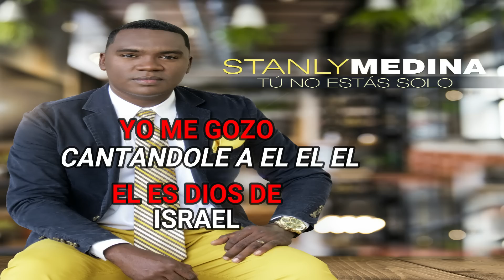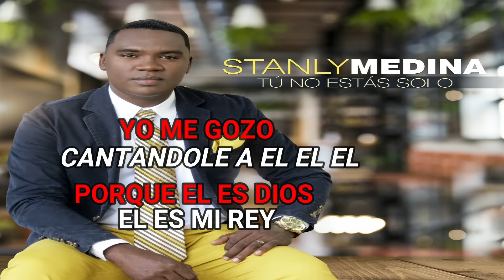Me Acabo De Enamorar ( Stanly Medina ) MJUAN LISMERENGUE ROMANTICO CRISTIANOerengue Romántico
merengue romántico con amor y sabor para que te lo goces

Categoría ,merengue romántico
Música con letras
Artista Stanly Medina
Álbum Tú No Estás Solo